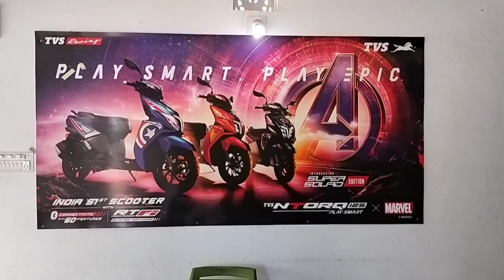TVS showroom Champua near swagat guest house downpayment only for 8000 se suru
TVS showroom Champua near swagat guest house downpayment only for 8000 se ସୁରୁ
ଦୟାକରି ସୂବସକ୍ରାଇବ କରନ୍ତୁ